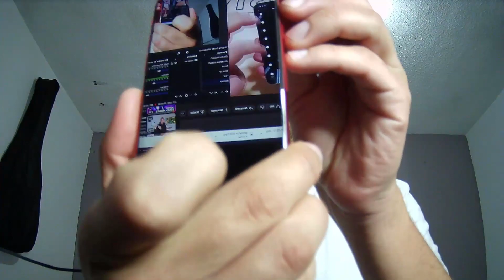PROBANDO IPhone SE 2020 en 2023 | ¿REALMENTE VALE LA PENA? 🤔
¡Sean todos nuevamente bienvenidos a mi canal!

A continuación verán el review costo-beneficio del IPhone Se 2020 en pleno 2023, veremos si vale la pena su compra y revisaremos cada aspecto qué este iphone 11 pequeño con diseño de Iphone 8 tiene qué ofrecer este año. ¡Así qué quédate en el video! 💖🤗

Marcas de tiempo:

0:00 Bienvenida
1:08 Inicio del video (review)
2:58 Diseño
8:00 Cámaras
10:20 Prueba de video 1080 60fps
11:20 Prueba de video 4k 60fps
13:08 Conclusiones
17:38 Costo

Si tu gustó el vídeo, deja tu like, haz algún comentario y no olvides suscribirte a este CANAL para que quedes por dentro de los próximos vídeos que estaré subiendo a lo largo de estos días.

Un abrazo!